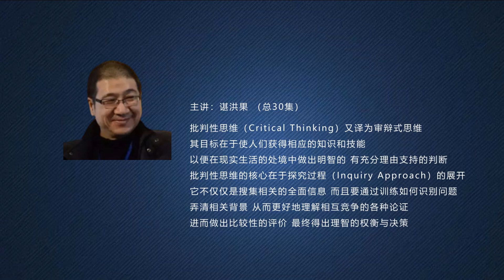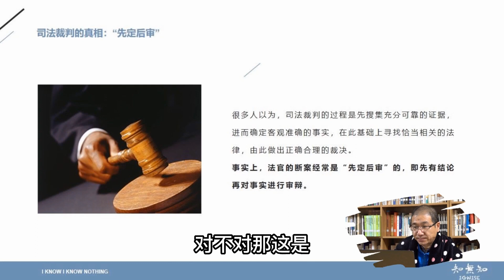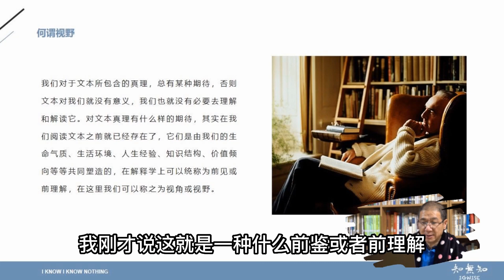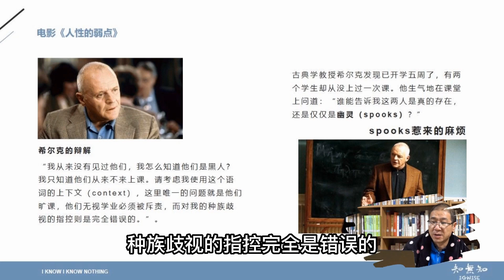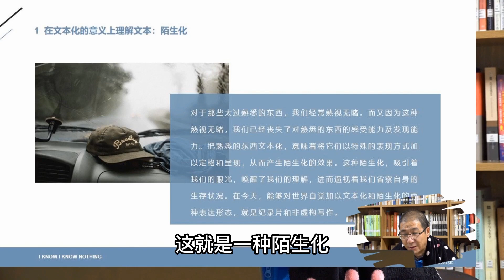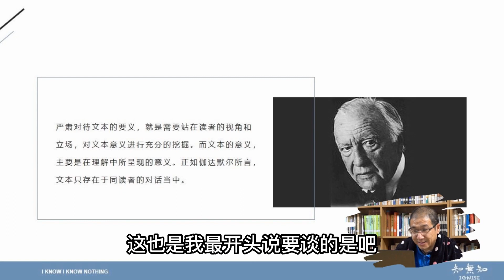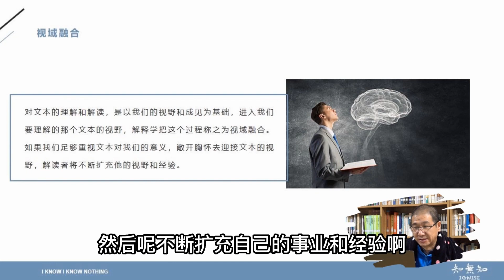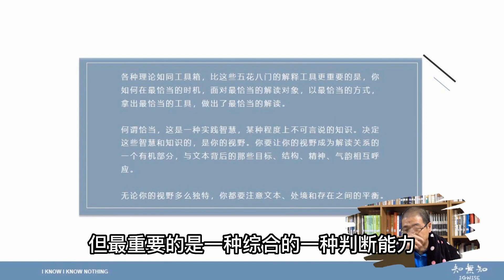谌洪果 批判性思维（30）文本解读的视野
今日推谌洪果重头演讲30回《批判性思维》（29）免费直读